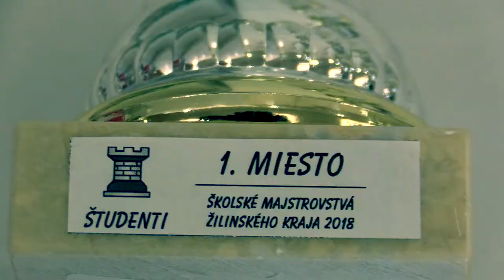študenti 6.1. Ondrej Franko - IM Jerguš Pecháč 0:1